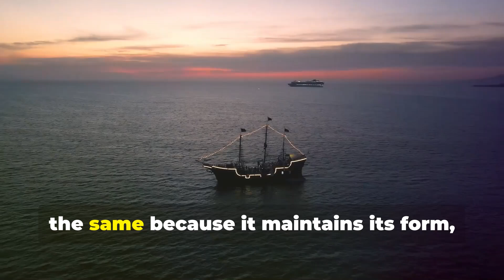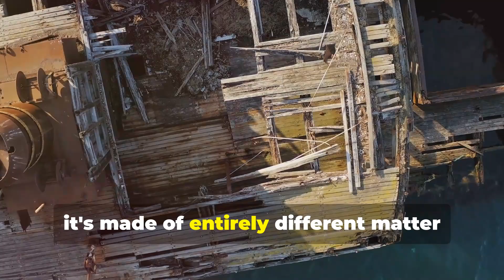The Ship of Theseus Paradox - a fun journey with identity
The Ship of Theseus, also known as Theseus's Paradox, is a thought experiment that explores the concept of identity and change over time. The paradox is often presented in the following way:

There is a ship that is maintained over many years by replacing its old, decaying planks with new ones. Eventually, every single part of the original ship has been replaced. The question then arises: Is it still the same ship?

This paradox raises several philosophical questions:

Identity over time: Does an object retain its identity if all of its components are replaced?
Nature of change: At what point does an object become something else due to gradual change?
Definition of essence: What are the essential properties that define an object's identity?
There are various perspectives and arguments on this paradox:

Some argue that the ship remains the same because it maintains its form, function, and purpose despite the changes in its material components.
Others argue that the ship is no longer the same because it is made of entirely different matter than the original.
Some suggest that there is no single "correct" answer, and the paradox highlights the complex and ambiguous nature of identity.
The Ship of Theseus paradox has been discussed by philosophers for centuries and continues to be a source of debate and contemplation. It has implications not only for the identity of objects, but also for the identity of individuals and how we understand change and continuity in our own lives.